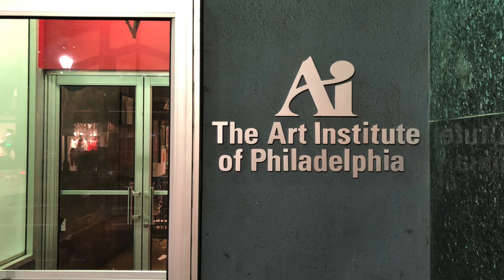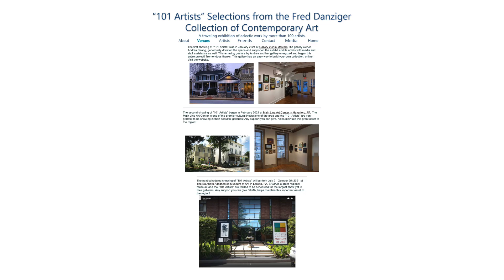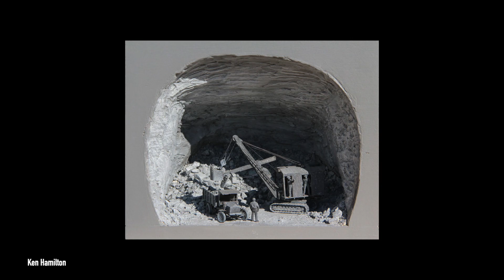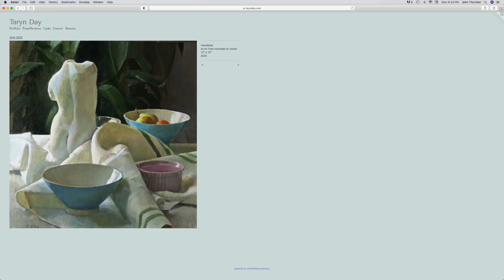101 Artists from the Fred Danziger Collection, A Travelling Exhibition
Artist Fred Danziger understands that nothing boosts the mood of an artist more than a sale, so he has been collecting art from his contemporaries for years. And he has successfully pitched the idea for a traveling show of his art collection. On July 2, 2021, "101 Artists,Selected Works from the Fred Danziger Collection of Contemporary Art" from the will open at the Southern Alleghenies Museum of Art in Loretto PA.